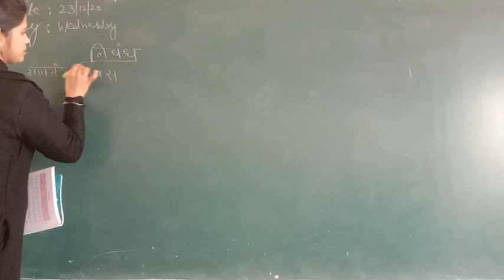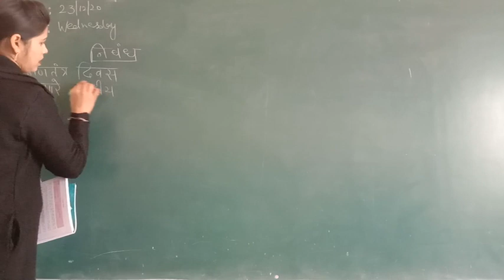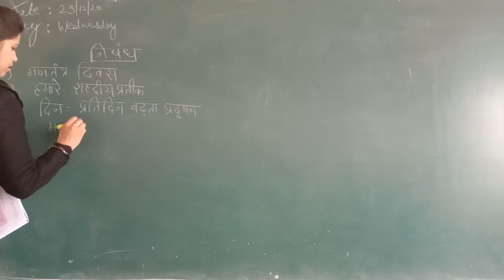Easy topics discuss of 6 claas